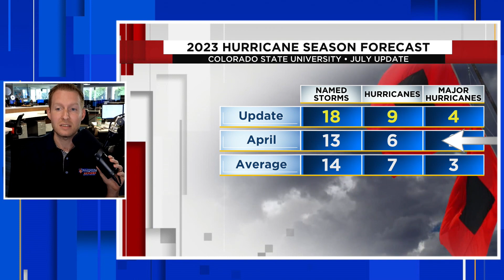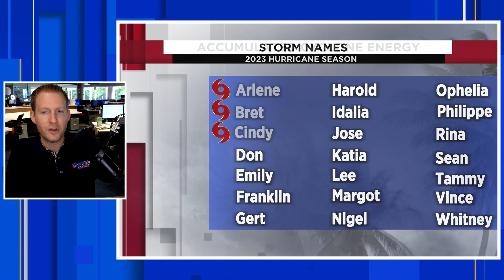Tropics Watch: Colorado State University increases forecast Again (Hurricane Season 2023)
Colorado State University has increased its forecast again for the number of named storms during the 2023 hurricane season.

Colorado State University has increased their forecast again for the 2023 hurricane season.

Chapters:
00:00: Intro
00:51: Colorado State University Hurricane Forecast (July 2023)
01:44: El Nino Update
02:18: El Nino Explained (What Is El Nino?)
03:37: Record Warm Atlantic Basin
04:24: Hurricane Season To Date (Hurricane Season 2023)
05:28: Tropical Cyclone Frequency (Peak Of Hurricane Season)

CSU now expects 18 named storms, with nine of those becoming hurricanes. Four major hurricanes, category three or above, are now expected.

These numbers include the unnamed subtropical storm in January and tropical storms Arlene, Bret and Cindy earlier this season.

CSU’s initial forecast, released in April, predicted 13 named storms, with six hurricanes and two major hurricanes.

More on the updated hurricane season 2023 outlook.